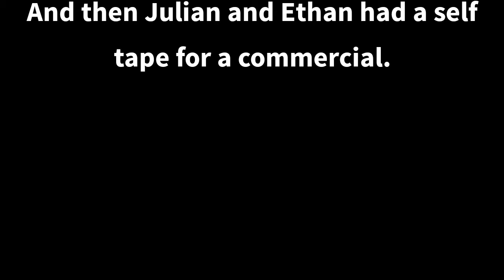Tuesday, December 15, 2020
Another fun day in our house. A haircut, an audition tape, and a virtual performance.